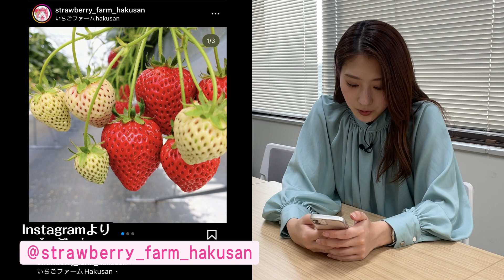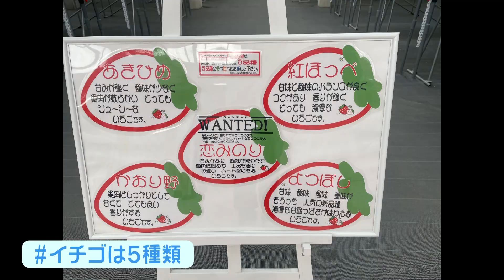ミツケル石川「GWおすすめスポット 真っ赤で甘くてジュ～シ～！」森谷 美雲 編